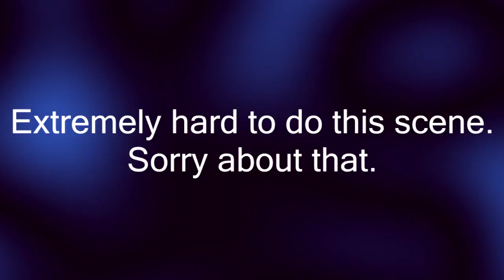BFB Auditions, but randomly edited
Originally Edited Using: Adobe Animate/Flash Professional
Original File: [I'LL FIGURE IT OUT]